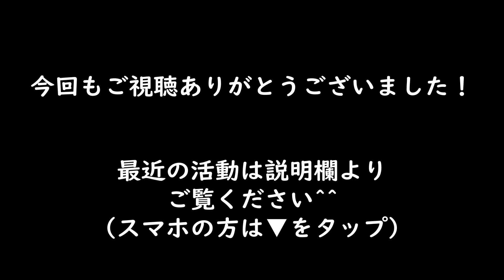【中国武術】教室での指導後に”勁”を伝えて遊んでみた^^（発勁fajin・寸勁cunjin）（＃277）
動き以上にモザイクに隠れた笑顔を見てもらいたかったです^^
たんとう功の要点をふまえて立ち、腰(yao)の回転・開合・仙骨の波などこれまでお伝えしてきたことを一つ一つ丁寧に身に付けていたら基本的に誰でも再現できます！
これができたからなんやねん?!って話ですけど…楽しいからやってる遊びです^^
最近のイベントはこちらから↓↓↓